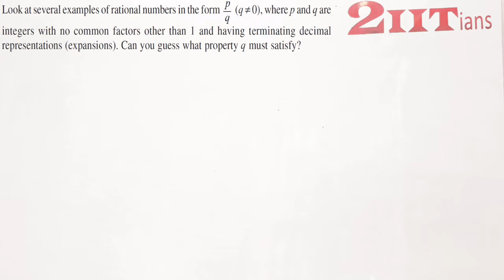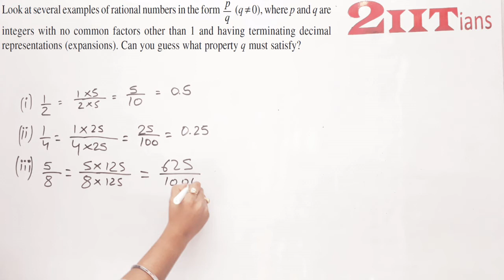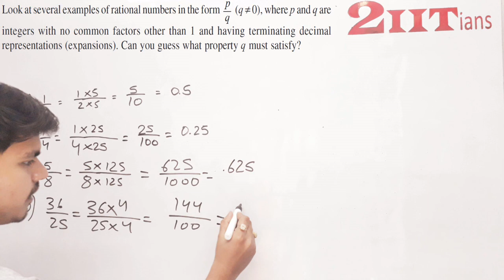Number System Ex1.3 Q6 Class IX NCERT